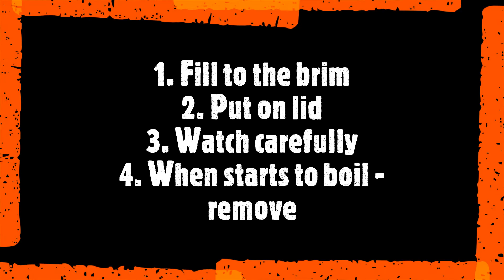Wolves Den Boiling water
Don't have a cooking pot? A simple way to boil water using a plastic bottle